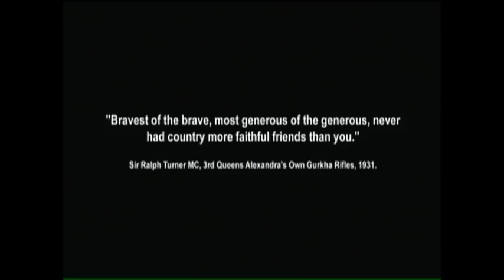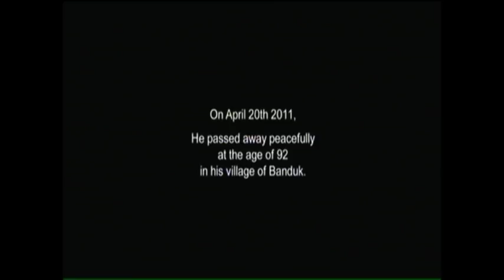Tul Bahadur Pun Vc